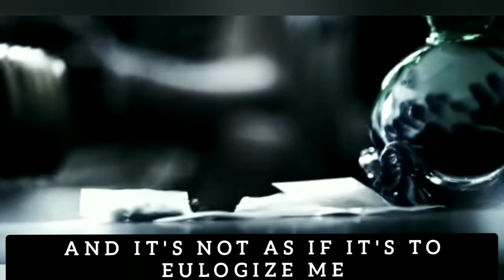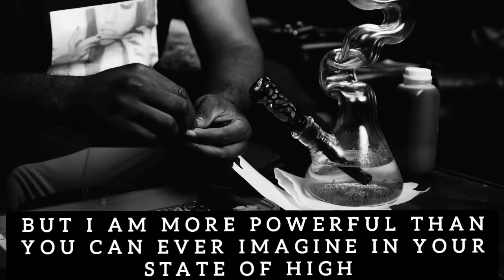Drop Those Pills SPOKEN WORD | TY BASSEY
Warning to drug addicts: Hard drugs are more dangerous than we think or have been taught. A huge percentage of the populace are addicted to one hard drug or the other...this is no doubt the cause of the many vices we experience in this part. Let's be determined to end drug addiction, so it doesn't end us!